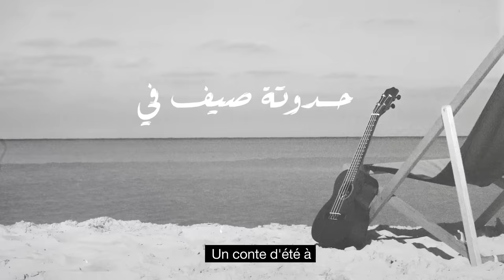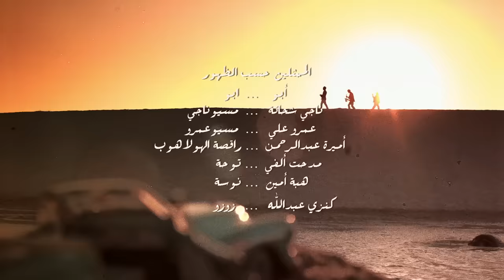Ahwak - ABU | أهواك - أبو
• Listen To : Abu - Hateegy | Official Lyrics Video - 2020 | ابو - هتيجي

أبو - أهواك
Abu - Ahwak

كلمات والحان : أبو

مستوحاه من الاغنيه الاصليه أهواك
غناء : عبدالحليم حافظ
كلمات : الاستاذ حسين السيد
ألحان الموسيقار : محمد عبدالوهاب

بيانو : أحمد السناري
باص : مختار السايح
درامز : رامي سمير
جيتار : ابو
ساكسفون : محمد لبيب
ترامبت : سولي
تسجيل : دريم ستديو
هندسة صوت : شادي فكري
ميكس وماستر : شادي فكرى - محب ويصا
توزيع وانتاج موسيقي : مختار السايح

أخراج : آسر ياسين

أنا عايز اقول ان الكلام راح مني يوم
يوم لما شوفتك الصراحه اتلبخت
حسيت كأني من زمان فيكي بموت
فكرت اقولك والحقيقه اتكسفت
أصل الكلام .. قام راح اوام .. من دماغي وقالها
وقالها اصل انا بهواك .. واتمني لو انساك
وانسي روحي وياك .. وان ضاعت يبقي فداك
لو تنساني ..
وانساك .. واتاريني بنسي جفاك
واشتاق لعذاب معاك .. والقي دموعي فكراك
ارجع تاني ..
في لُقاك .. الدنيا تجيني معاك
ورضاها يبقي رضاك .. وساعتها هقول في هواك

حاسس بحالة حب فاجئه مني ليكي
رغم ان مااعرف حاجه عنك غير عنيكي
مش قصدي ادايقك او اعاكسك صدقيني
انا بس نفسي تسمحيلي وتعرفيني
عايش غرام .. وهقولها